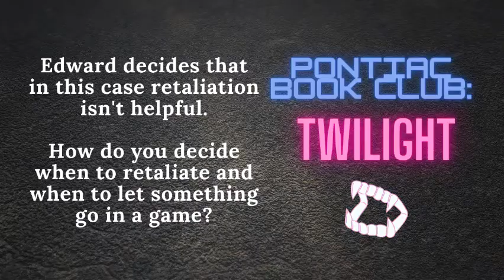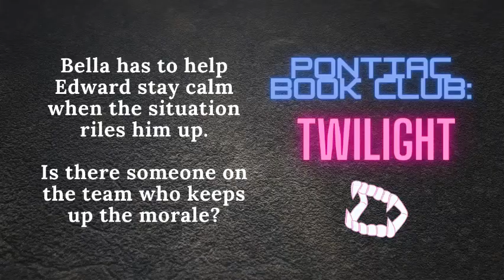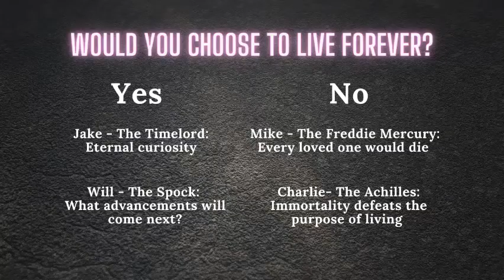Pontiacs Read Twilight Part Four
Your favourite Junior A hockey team reads a classic YA romance novel.

Thank you to the Bonnyville Pontiacs and, in particular, Jake, Charlie Russel, Will Hilfiker and Mike Fairfax for supporting literacy in their communities!

To find more summer reading events, games and videos from Northern Lights Library System,

Twilight was written by Stephanie Meyer and published by Little, Brown and Company.